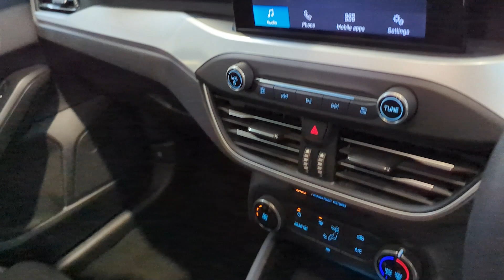Ford Focus Zetec - SUV Prestige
To enquire:
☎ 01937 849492